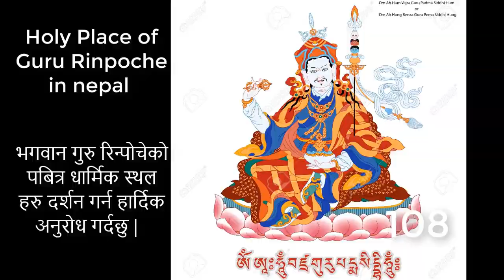Mantras, Om Ah Hun Vajra Guru Padma Siddhi Hum,108 Times. Padmasambhav Guru Rinpoche.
108 Mantras, Om Ah Hun Vajra Guru Padma Siddhi Hum, Padmasambhav Guru Rinpoche.                                                                                                         बुद्ध धर्ममा तान्त्रिक बिधाकी जननी गुरु रिन्पोचे पदमसंभवको  नेपालमा भएको धार्मिक स्थलहरु को दर्शन गर्न   हार्दिक अनुरोध गर्दछु | र भगवान को मंत्र दिनमा एक चोति 108 पटक भन्न या सुन्नु भएमा अबस्य राम्रो हुनेछ भन्ने बिस्वास छ |  धन्यबाद  |